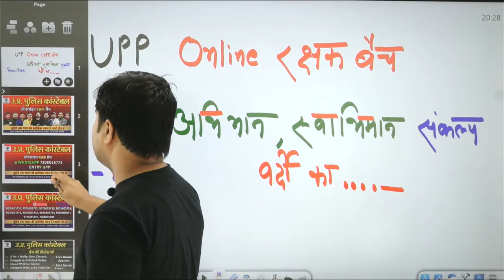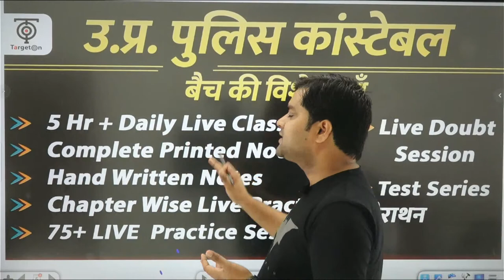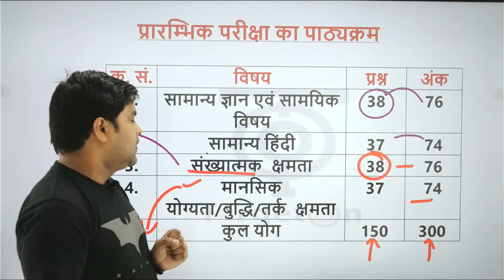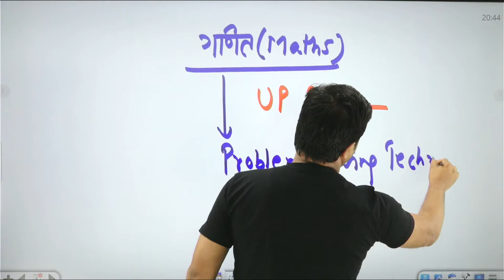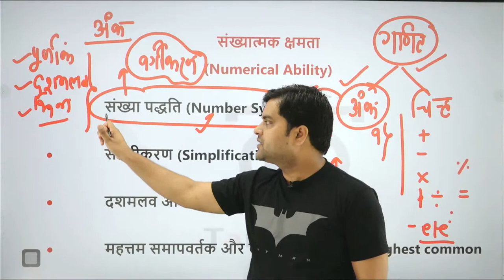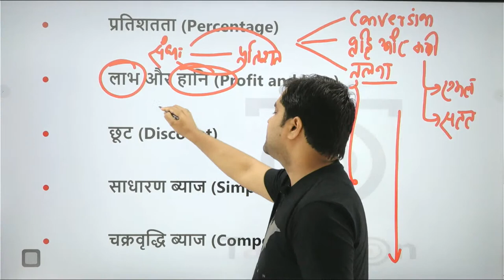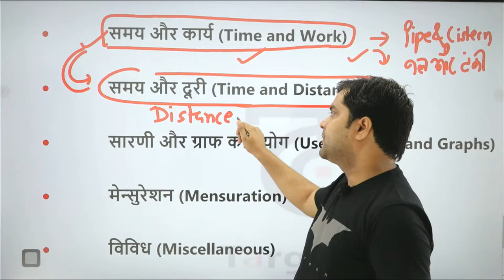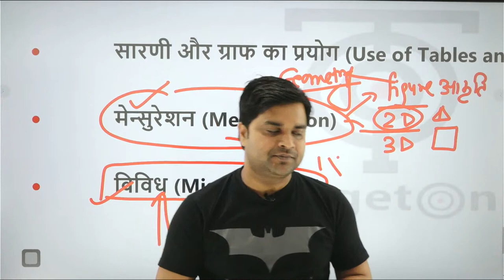UPP कांस्टेबल 2022 | Maths | रणनीति तैयारी की | रक्षक बैच | Sandeep Tiwari | TargetOn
You are watching "UPP कांस्टेबल 2022 |  Maths | रणनीति  तैयारी की | रक्षक बैच | Sandeep Tiwari" now !

UPP रक्षक  बैच- 2022 से संबंधित हमारे निःशुल्क टेलीग्राम चैनल को नीचे दिए गए लिंक से अवश्य Join कर लें, ताकि महत्वपूर्ण जानकारियाँ आपको त्वरित रूप से प्राप्त हो सकें👇

UPP 2022 'रक्षक बैच' में प्रवेश प्राप्त करने के लिए आप हमें  Entry UPP लिख कर इस नंबर पर 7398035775  पर WhatsApp करें।